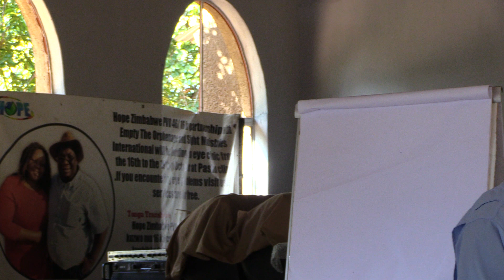32 strategy 3 on 36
Hope Zimbabwe